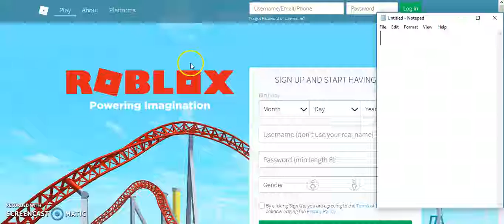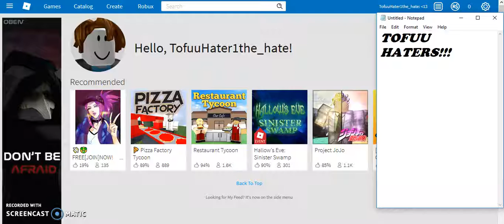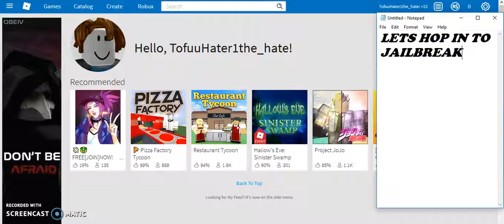Thank you all for 500 views! {Exposing Tofuu Haters *gone wrong}